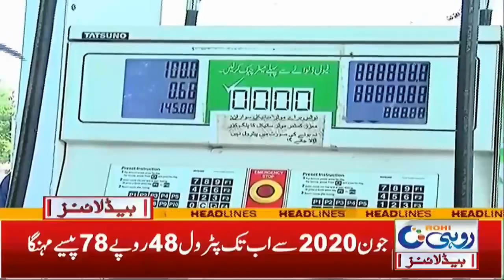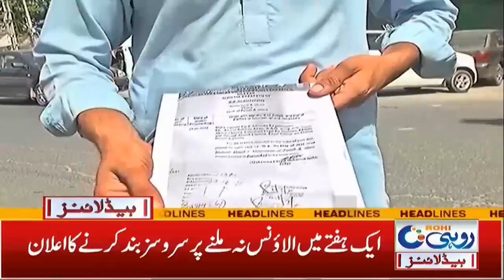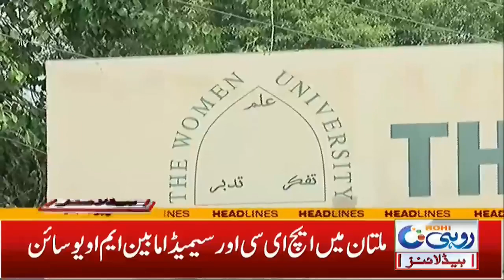6am News Headlines | 18 Sep 2021 | Rohi